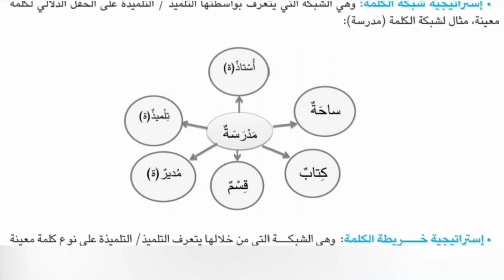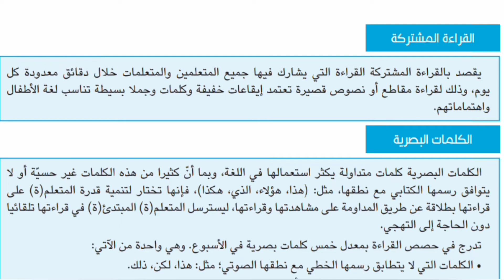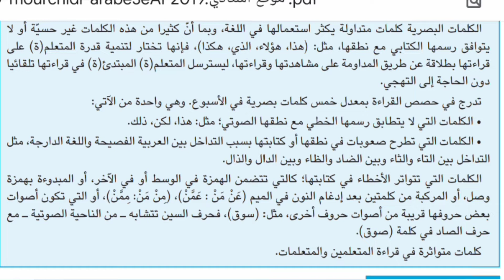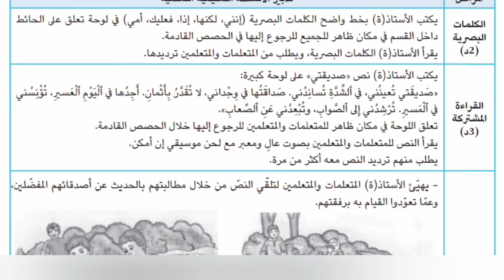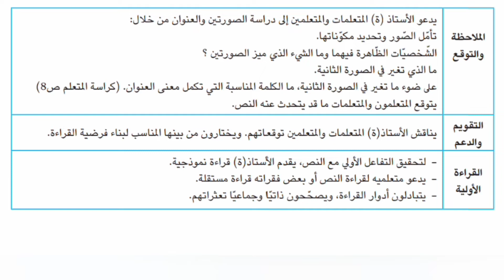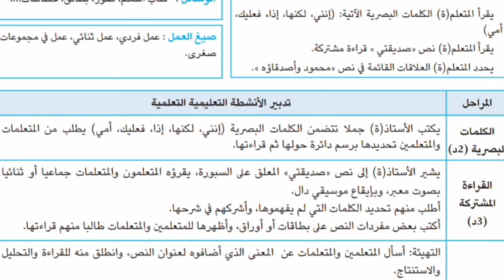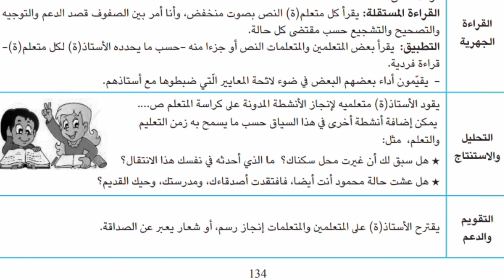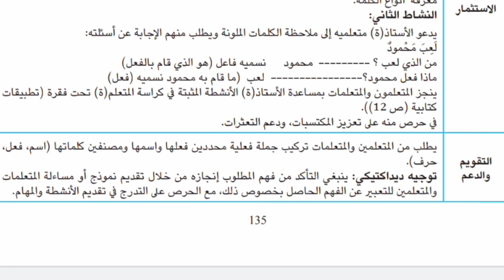ديداكتيك اللغة العربية جذاذة القراءة النص الوظيفي المستوى 3 ابتدائي 5حصص مستجدات المنهاج المنقح2021